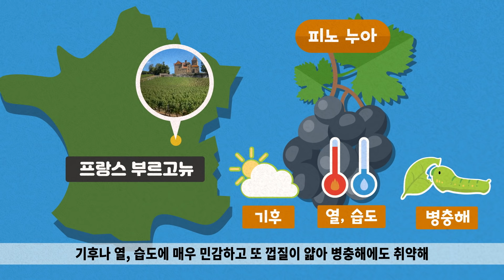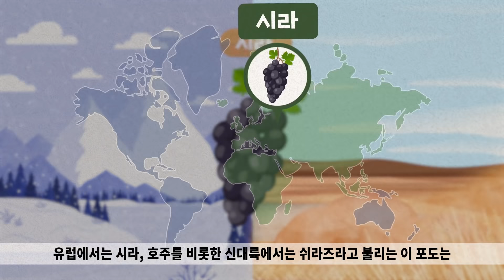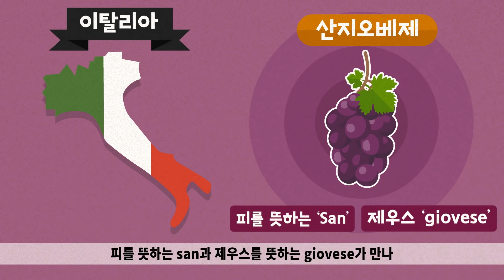와인시리즈 EP4. 피노 누아, 시라, 말벡 등 레드와인을 만드는 포도 품종의 비밀을 살펴보자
1821년 5월 5일, 대서양의 한가운데 세인트 헬레나 섬. 이 섬에 유배돼 죽음을 앞둔 나폴레옹이 애타게 찾은 것이 있었으니 바로 그의 영원한 연인 조제핀과
‘샹베르탱’이라는 와인이었습니다.
“샹베르탱 와인 한 잔을 보는 것 이상으로 미래를 장밋빛으로 만드는 것은 없다." 고 말할 정도로 유독 샹베르탱을 사랑했던 나폴레옹.
과연, 샹베르탱은 어떤 포도로 만드는 것인지 지난 영상에 이어 레드 와인의 품종에 대해 알아보겠습니다.